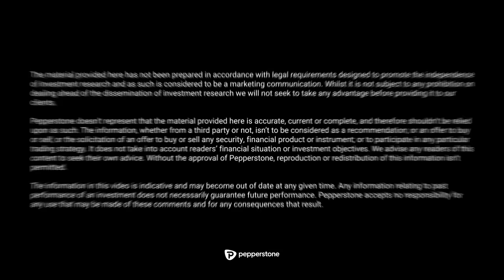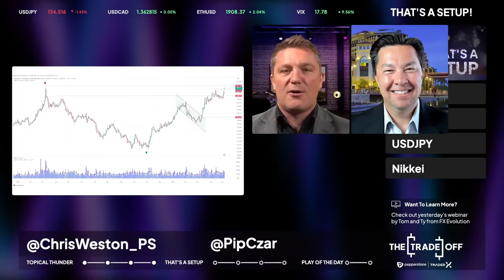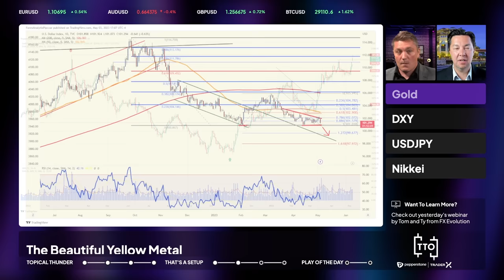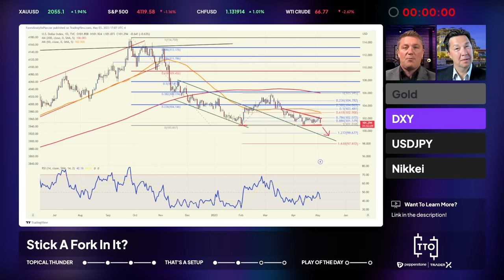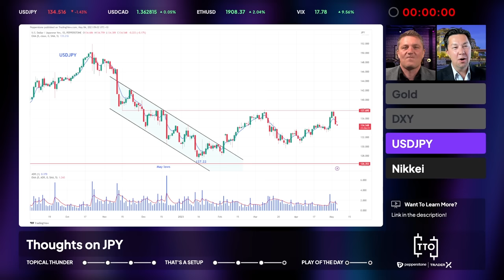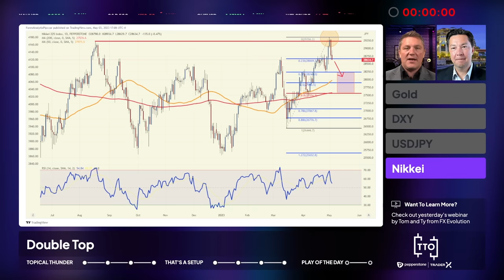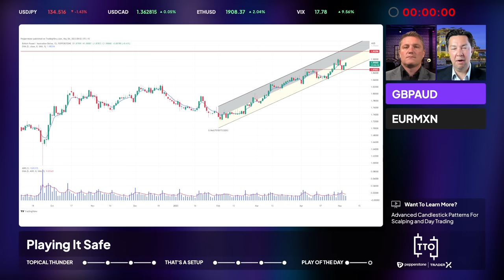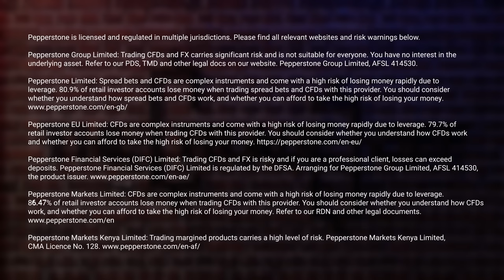Storm Clouds Brew Over US Banks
Westy and Blake are back with a massive episode of The Trade Off!

Make sure to get involved in the conversation in the comments below.
00:00 Intro
01:00 - Welcome Chat
02:30 - Banks
07:16 - ECB
11:16 - Debt Ceiling
15:50 - Non-Farm Payrolls
19:52 - Gold
22:36 - DXY
26:10 - USDJPY
28:59 - Nikkei
32:14 - GBPAUD
33:58 - EURMXN
35:30 - Wrap-up

🎓Interested but need to learn more first? Check out yesterday's webinar by Tom and Ty from FX Evolution about advanced candlestick analysis: